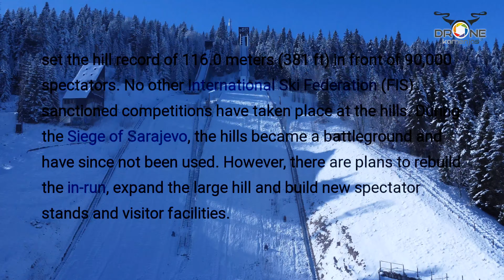Igman MALO POLJE - Olympic Jumps ZOI '84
Malo Polje naziv je pitome zaravni na planini Igman, udaljene od Sarajeva 30-tak kilometara, koja posjetiteljima pruža idealne mogućnosti za bavljenje različitim sportovima i rekreaciju.

Upravo na Malom Polju nalaze se 70 i 90-metarske ski skakaonice, na kojima su tokom XIV Zimskih olimpijskih igara i sve do posljednjeg rata održavana takmičenja u ski skokovima.

Na zaustavnom dijelu arene skakaonica, koje su usljed ratnih dejstava znatno oštećene i trenutno nisu u funkciji, tokom ljeta djeluju tereni za fudbal, boćanje i odbojku.

Malo Polje je prostor gdje su mnoge Sarajlije napravile svoje prve korake na skijama, jer je ova lokacija idealna za skijaše-početnike. Danas na Malom Polju djeluju četiri baby ski lifta, te jedna žičara-dvosjed.

Također, posjetiteljima su na Malom Polju na raspolaganju ski servis i ski rental, te ugostiteljski sadržaji gdje mogu predahnuti i okrijepiti se uz tople napitke i ukusne specijalitete domaće kuhinje.